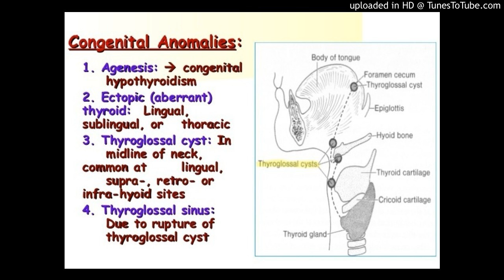Variation of the thyroid gland and in the position of the embedded parathyroid glands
There are many variants in the size and shape of the thyroid gland, and in the position of the embedded parathyroid glands.

Sometimes there is a third lobe present called the pyramidal lobe. When present, this lobe often stretches up the hyoid bone from the thyroid isthmus and may be one to several divided lobes. The presence of this lobe ranges in reported studies from 18.3% to 44.6%. It was shown to more often arise from the left side and occasionally separated. The pyramidal lobe is also known as Lalouette's pyramid.The pyramidal lobe is a remnant of the thyroglossal duct which usually wastes away during the thyroid gland's descent.Small accessory thyroid glands may in fact occur anywhere along the thyroglossal duct, from the foramen cecum of the tongue to the position of the thyroid in the adult. A small horn at the back of the thyroid lobes, usually close to the recurrent laryngeal nerve and the inferior thyroid artery, is called Zuckerkandl's tubercle.

Other variants include a levator muscle of thyroid gland, connecting the isthmus to the body of the hyoid bone, and the presence of the small thyroid ima artery.